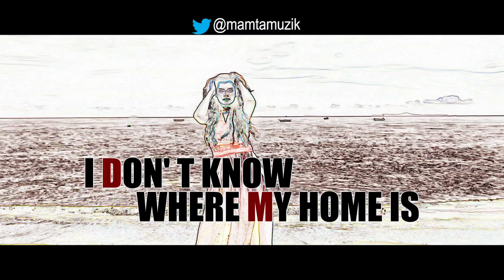Nara E Mastana | Mamta Sharma | A tribute to Abida Parveen ji | Latest Cover Song 2019 Lyrical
Song :- Nara E Mastana
Singer :- Mamta Sharma
Lyrics :- Late Hazrat Wasif Ali Wasif
Music Produced by  Salamat Ali
Mix & Mastered by  Abani Tanti
Choreographer :- Sanju
D.O.P. :- Rahul Arora
Drone:- Tanish Arora
Make Up & Hair :- Ishan Malhotra
Editor & DI :- JD Singh
Art Work :- Rashid Bhatkar
Video by United White Flag
Produced by Masha Entertainment Pvt. Ltd.